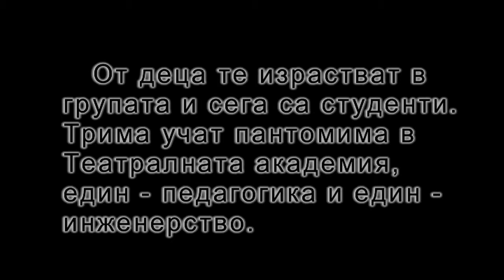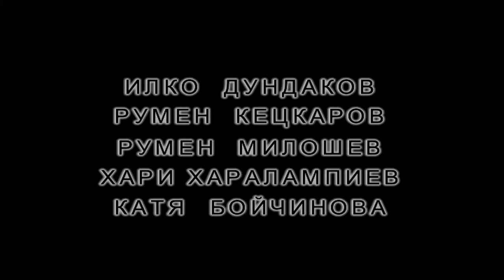{2007} Док. филм "Пред бога раждаме се равни"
Добре дошли на канала ми
Тази страница се поддържа със знанието на Нури Яшаров
Надявам се, че ви харесва видеото, ако е така даде палци и да се абонирате!